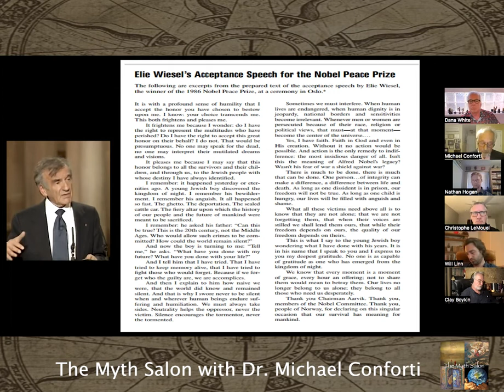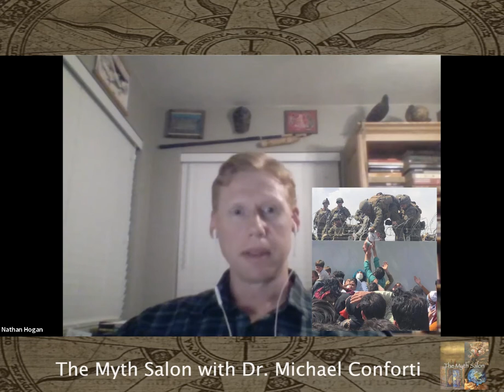Myth Salon with Dr. Michael Conforti: Crimes Against Humanity: The Unimaginable Consequences of War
Zoom recorded on October 13, 2022

Dana White, PhD -  Producer, Host
Will Linn, PhD - Moderator

Panelists:

Clay Boykin
Nathan Hogan, PhD
Robert Jonas, PhD
Christophe Le Mouel, PhD

Description

From the Crusades, the First and Second World Wars, and the ongoing violence worldwide, we have to admit that war is an archetypal reality within the Psyche. However, with modern weaponry that can decimate the world with the push of a button, we can no longer afford to see war as the only solution to conflict.

From the sages and dreamers of antiquity to the 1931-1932 correspondence between Einstein and Freud titled Why War? humanity has sought to understand the nature of war and how to stop its ongoing proliferation, its justification of unimaginable crimes against humanity, and the loss of millions of lives worldwide.

To these earlier contributions we can now add the voice of Jung and Jungian Psychology, along with Nobel laureate Elie Wiesel’s personal experiences of the Holocaust and his lifetime pursuit of humanitarian concerns to address the issue of war and crimes against humanity.

These profound insights speak to the very nature of war and all that follows in its wake. The world stage can no longer be the screen upon which governmental leaders project their exiled contents onto, and now more than ever, we need to find some way to halt the rampant escalation of projections.

Dr. Michael Conforti offers insight into the workings of Psyche and archetypal dynamics and patterns so as to provide a modicum of hope, and a framework with which to understand and navigate current world events.

He is a Jungian analyst and the Founder and Director of the Assisi Institute. He is a faculty member at the C.G. Jung Institute of Boston, the C.G. Jung Foundation of New York, and for many years served as a Senior Associate faculty member in the Doctoral and Master's Programs in Clinical Psychology at Antioch New England. A pioneer in the field of matter-psyche studies, Dr. Conforti is actively investigating the workings of archetypal fields and the relationship between Jungian psychology and the New Sciences.